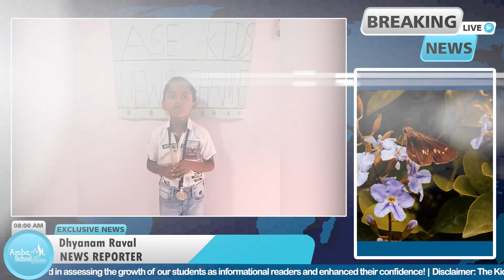ASE Kids News Channel - Super Reader Show | English medium | Amba School for Excellence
Breaking News:
Our Pre-primary kids recently launched their Kids News Channel and hosted a fascinating news show. They stepped into the shoes of a news anchor and presented captivating non-fiction stories. The purpose of this activity was to assess the growth of our students as informational readers, enhance their confidence and courage, and strengthen their reading and communication skills.